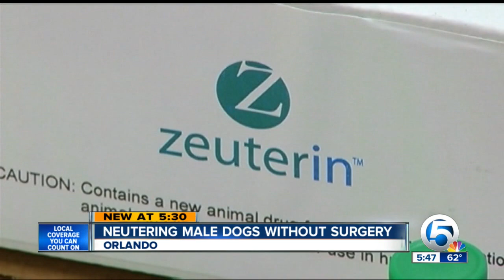Neutering male dogs without surgery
The drug is only being used in male dogs